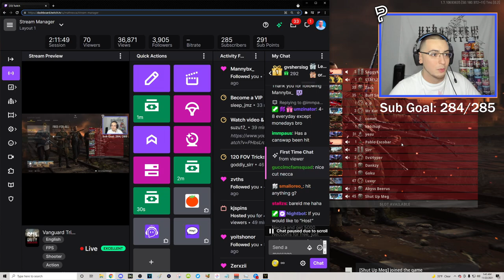This was my BEST TRICKSHOT YET... (across map elevator)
"This was the best trickshot that I have hit so far on Vanguard... OMG (Live Call of Duty Vanguard Custom Games Trickshotting FFA / 9v9 TDM Face Off w/ Insane Trickshot Final Killcams & Funny Moments)"

We are back today with some Call of Duty Vanguard trickshotting action! In this video, I hosted a Free For All and Team Deathmatch 10v10 trickshotting open lobby for my Twitch viewers and we hit so many sniper clips and trickshot final killcams on, including my best trickshot that I've hit yet on Call of Duty Vanguard, which was an across the map elevator fake silent shot continuous spin with an insane reaction from not only myself but also my Twitch chat.

Timestamps:
00:00 - Intro
00:05 - Live Vanguard Trickshotting Stream Highlights
07:44 - Outro

Call of Duty: Vanguard is a 2021 first-person shooter game developed by Sledgehammer Games and published by Activision. It was released on November 5 for Microsoft Windows, PlayStation 4, PlayStation 5, Xbox One, and Xbox Series X/S. It serves as the 18th installment in the overall Call of Duty series and the sequel to Call of Duty: WWII. It establishes a storyline featuring the birth of the special forces to face an emerging threat at the end of the war during various theatres of World War II.